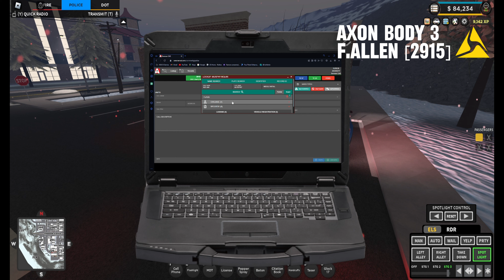SimulationsRP | Argumentative individuals | RCPD Patrol [ER:LC]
This patrol got pretty crazy because of two very argumentative people which we ended having to go into their home because they had someone hurt inside who needed help. Check it out for yourself, and ENJOY!